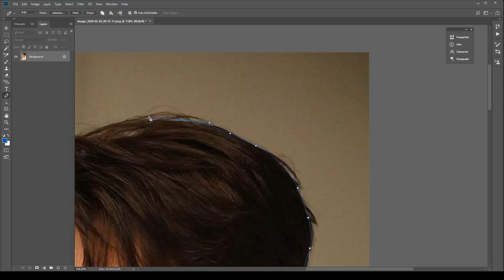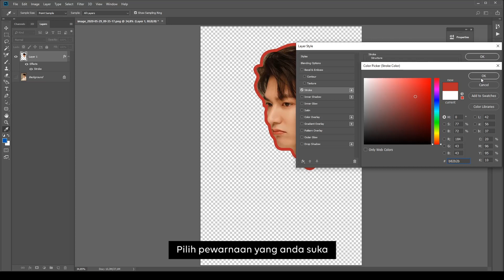TUTORIAL PATTREN PAKAI PHOTOSHOP